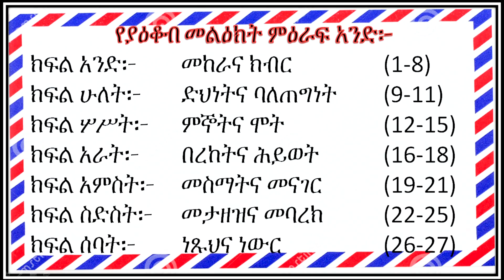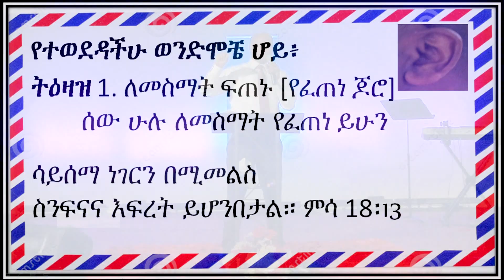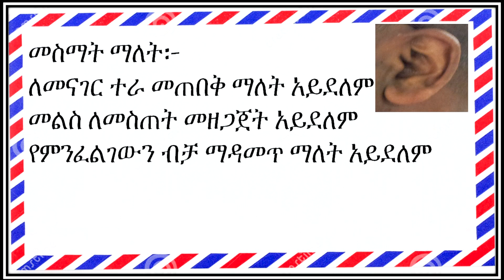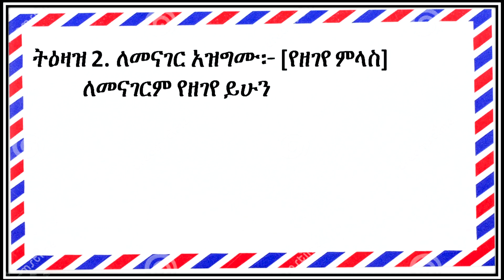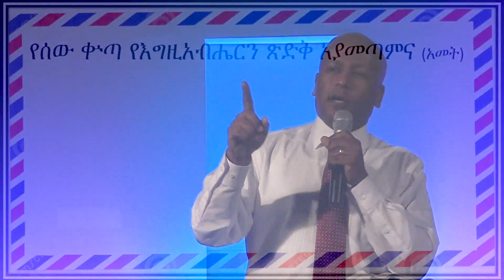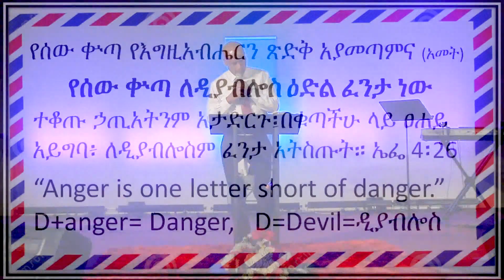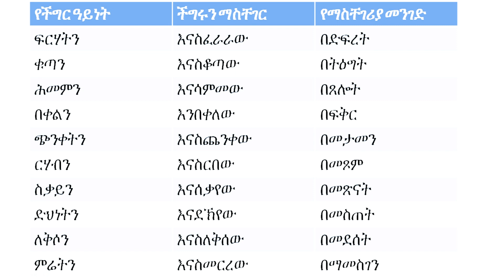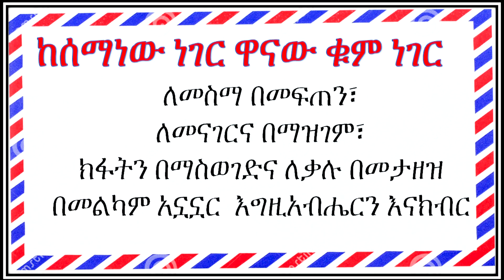James 1:19-21 መስማትና መናገር፡ እንዳልካቸው ተፈራ